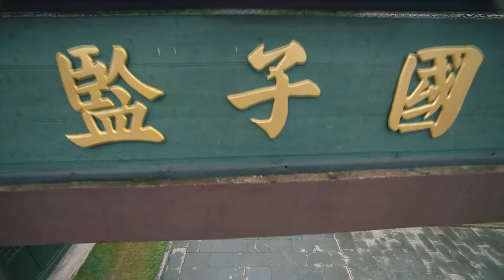王爷被少女拖下水，故意使坏报复让她扮尸体，借教学让她体验多种死法！🍁【国子监#lovelikethegalaxy】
⭐ 剧名Drama Name：《国子监来了个女弟子 A Female Student Arrives at the Imperial College》

该剧由花千辞所著的热门青春校园类小说改编，讲述了大司马桑公的独女桑祈为了完成赌约，决定进入国子监，和青梅竹马的好友卓文远等少年公子们成为了同窗，也成了国子监历史上唯一的一个女弟子的故事。